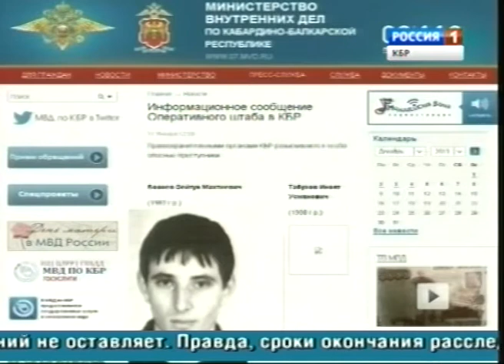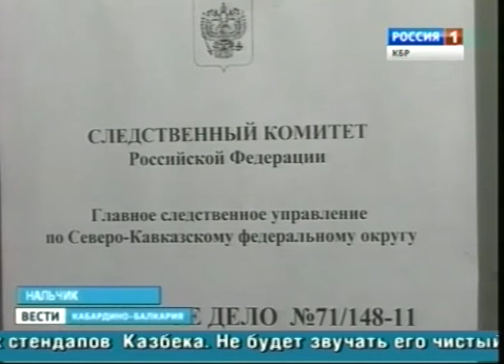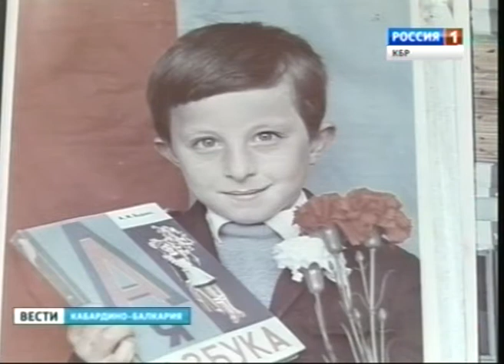Вести КБР (05.12.2013,17:10)